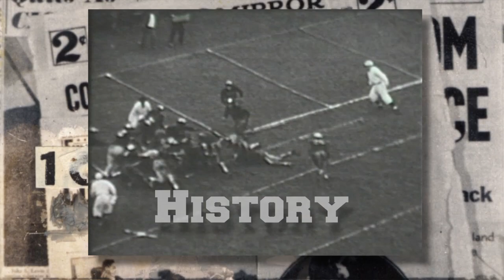2012 Season Highlights (Short) || Dartmouth Football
The short version of highlights from the 2012 Dartmouth Football season.